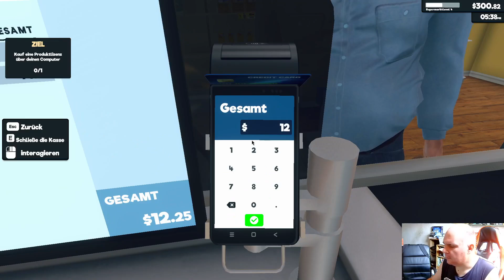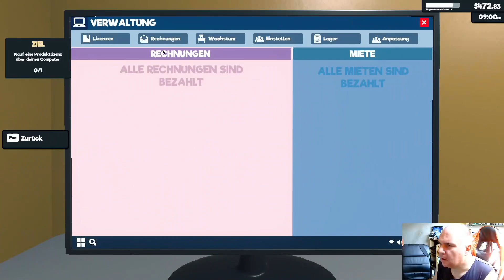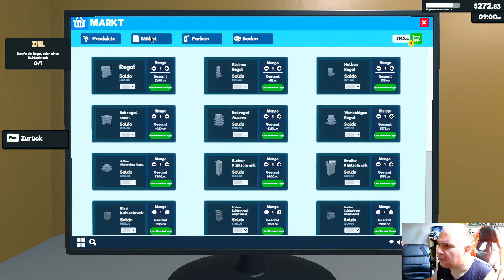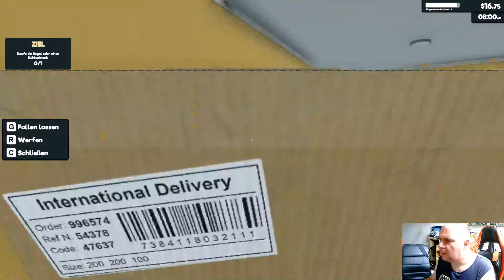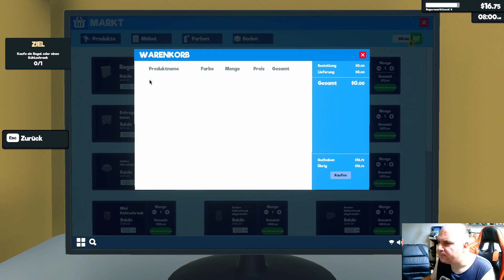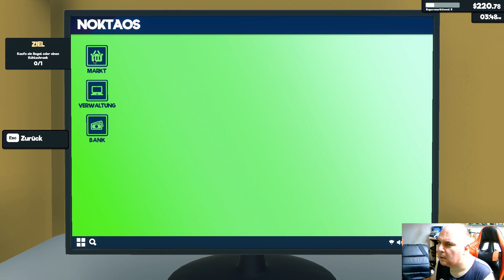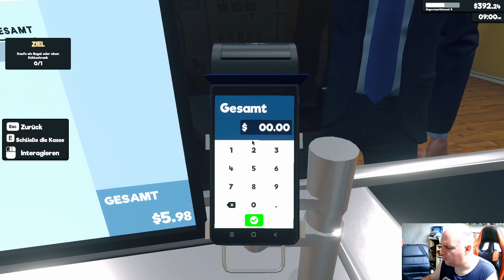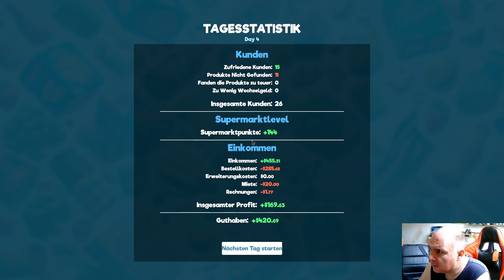Supermarkt Simulator Folge #3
Jetzt bauen wir unseren eigenen, kleinen Supermarkt auf. Angefangen mit dem kleinen, gemütlichen Laden um die Ecke hin zu keine Ahnung.